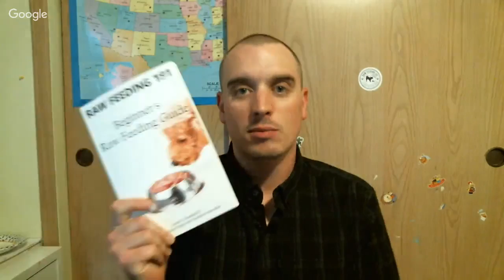Raw Feeding Weekly Live Q&A 7/10/2018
**FREE - 7 Simple Steps To Feed Raw**

Tracks:
Pacific Sun